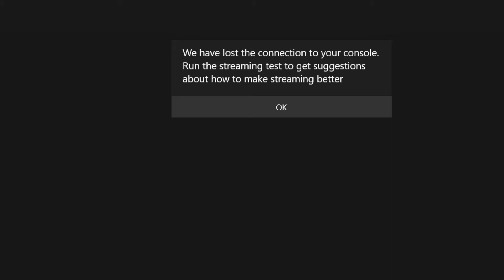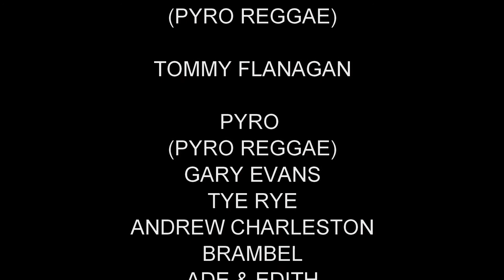DEATH BY DUBSTEP Sharks Against Humanity e10 - Maneater Let's Play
BEHOLD ONCE AGAIN AS THE TERRIFYING MUTATED BULLSHARK KNOWN AS "JEFF THUNDERMOUTH BONECRUSHER ELIZABETHSON FURY" WREAKS HAVOC AND MAYHEM YET AGAIN ON WHATEVER THE NAME OF THIS POOR TOWN IS.

Ahem sorry for the caps. Got excited.

This week has probably the longest battle Jeffury has witnessed so far, as he continues his quest for revenge against his momma's killer, that no good sumbitch Scaly Muthafuckin Pete

WHO WOULDN'T wanna chance at a bounty like that?!

jk

either way the name of the game is Maneater, hope u enjoy.